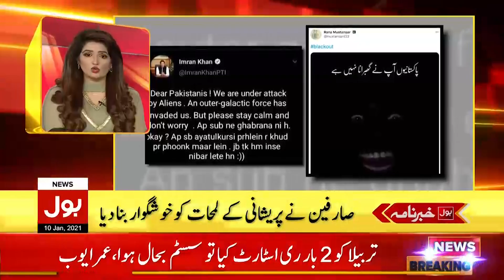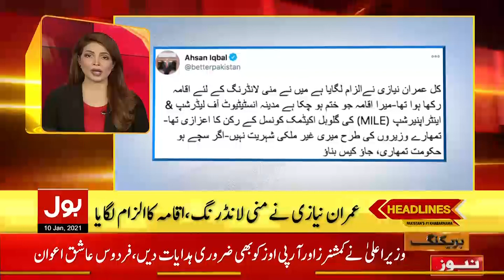Mobile Phone - Internet Service & Water Supply Affected | BOL News Headlines 12:00 PM | 10 Jan 2021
Mobile Phone - Internet Service & Water Supply Affected | BOL News Headlines 12:00 PM | 10th January 2021 | BOL News Bulletin